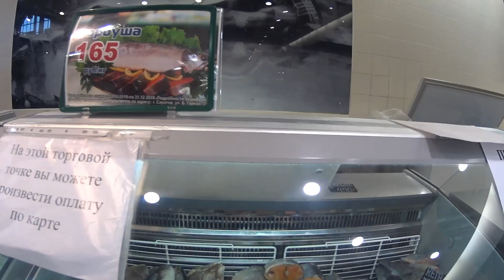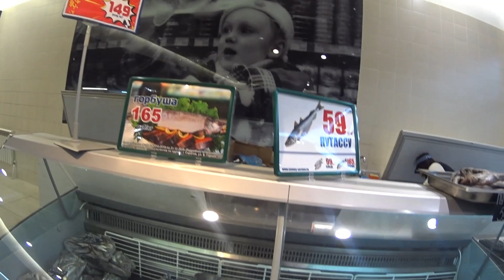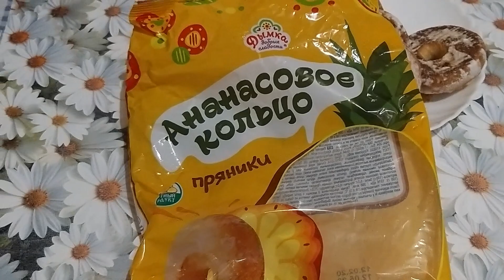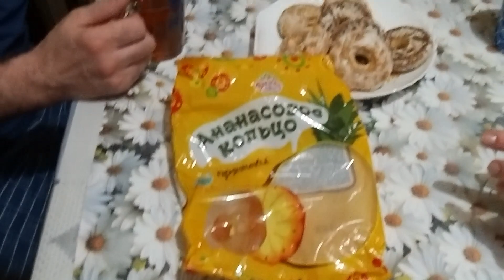ВЛОГ. РЫБНЫЙ РЫНОК В САРАТОВЕ. 1.5 КГ ЯПОНСКОЙ ЕДЫ ЗА 800 РУБЛЕЙ. ЗАВТРАК ОТ НАДЕЖДЫ. ЧТО МЫ КУПИЛИ.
ВЛОГ. Надежда балует нас бутербродами на завтрак.  За рыбой на рынок. Наши покупки. - Видео с канала ВКУСНО И ПРОСТО СО СВЕТЛАНОЙ Шикарные картины из алмазки ручной работы. - СВЕТОФОР. Бешено низкая цена на АЛМАЗЫ. - DIY. ФИКС ПРАЙС переделки. Чудо шкатулка. - ПАВЛОВОПОСАДСКИЙ платок в подарок. - Вопрос - ответ. Вы спрашивали - я отвечаю. - Шикарная ПАВЛОВОПОСАДСКАЯ шаль на Новый год. - ПОЗОР. - Кулинария. Секрет приготовления прозрачного холодца. - РАСПРОДАЖА. Шикарные бисерные цветы ручной работы. - МАСТЕР КЛАСС. Зеркальное фальш окно в интерьере. - ПСИХОЛОГИЯ. Что такое женское счастье. - Психбольница зовёт САМВЕЛА АДАМЯНА. - ШИКАРНЫЙ КАМИН сделанный женскими руками. - ВЛОГ. В постели с САМВЕЛОМ АДАМЯНОМ. - ЙОРКШИРСКИЕ ТЕРЬЕРЫ. Ролик о моих собачках. - Дачные посиделки. Арбузный разговор. - Самый лучший день заходил вчера. - На даче нужно отдыхать, а не работать. - Вот это пицца, просто СУПЕР пицца. - УЖИН ЗА 1ОО РУБЛЕЙ. Вкусно и бюджетно. - Что я привезла из АДЛЕРА. Подарки и покупки. - АДЛЕР. Отель ФЛАМИНГО. Первые впечатления. - Москва - Адлер. Поезд № 104. Двухэтажный.